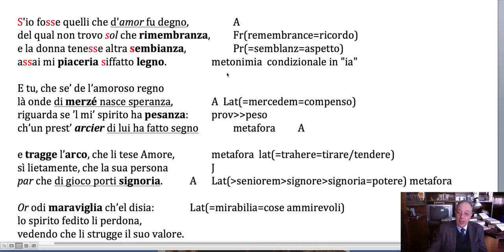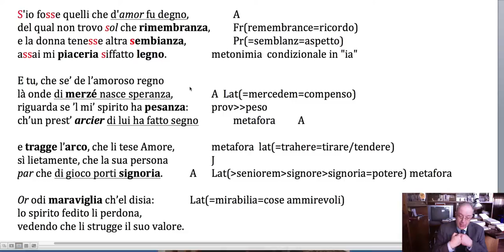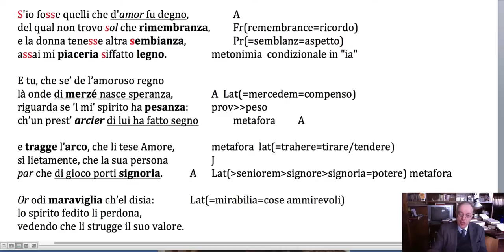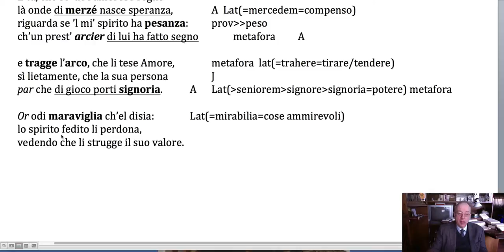Cavalcanti: S'io fosse quelli che d'amor fu degno